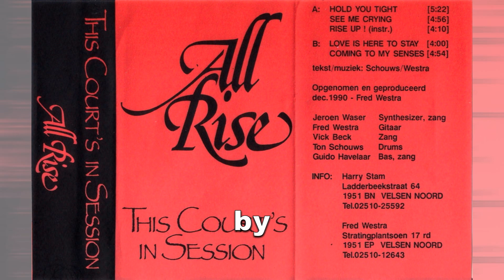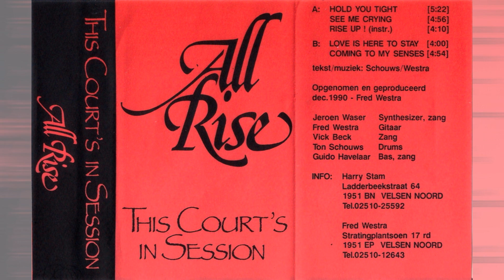Hold You Tight ALL RISE